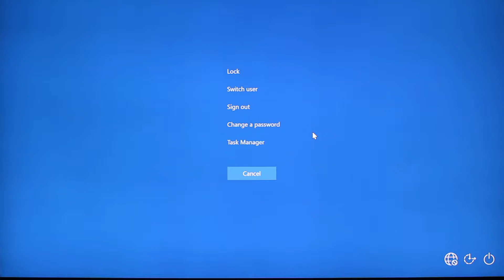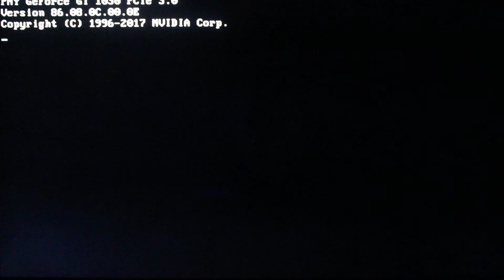How To Enter Bios and Boot Menu On Lenovo Desktops and Laptops in 2019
Bios Menu Key: F1
Boot Menu Key: F12